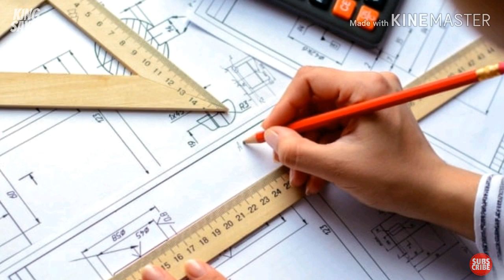Apakah Maksud di Sebalik Lambang Freemason. Bersama Ustaz Auni Mohammad